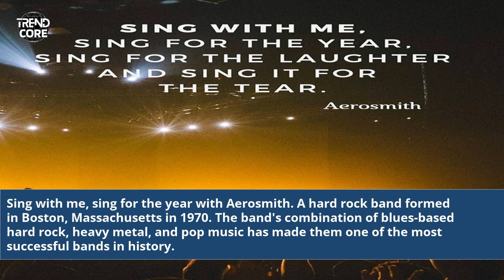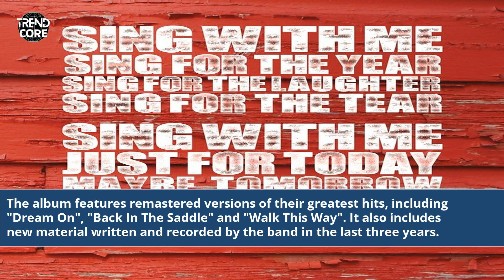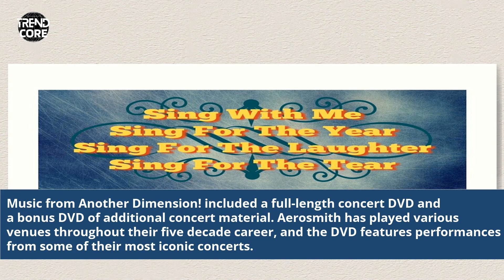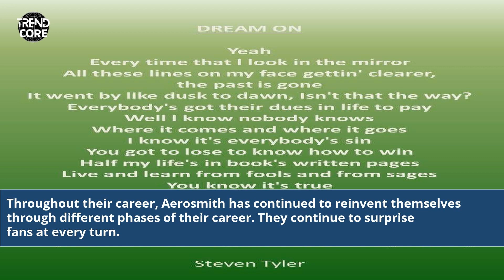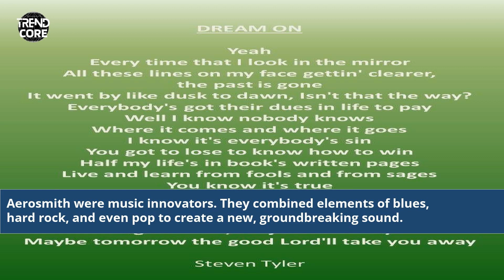Sing With Me Sing For The Year Aerosmith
sing for the year aerosmith
aerosmith sing with me
sing with me lyrics aerosmith
sing on aerosmith lyrics
sing with me sing for the year
what songs did aerosmith sing
aerosmith songs by year
sing with me eminem and aerosmith
sing for the moment aerosmith
who is the singer for aerosmith
sign with me sing for the year
list of aerosmith songs by year
who sings for aerosmith
sing with me sing for a year
aerosmith song release dates
aerosmith sing with me sing for the year
sing with me aerosmith
main singer of aerosmith
you see me crying aerosmith
sing with me for the year
aerosmith singing dream on
early hit song for aerosmith
aerosmith aerosmith album songs
sing with me sing for the years
sing for me sing for the year
aerosmith first album songs
sing for the moment lyrics aerosmith
aerosmith come together grammys
aerosmith song list by date
aerosmith sing for the moment
youtube songs by aerosmith
aerosmith sing for the moment lyrics
aerosmith 1st album songs
aerosmith sing for a moment
aerosmith music and songs
aerosmith sing for the tears
youtube music aerosmith songs
sing with me sing for the y